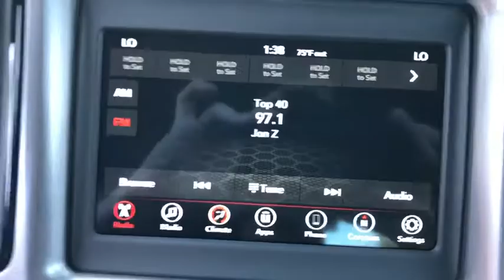2019 Dodge Challenger Costa Mesa, Huntington Beach, Irvine, San Clemente, Anaheim, CA CL92683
2019 Dodge Challenger

TIRES: 235/55R18 AS PERFORMANCE  (STD),WHEELS: 18 X 7.5 CAST ALUMINUM  (STD),BLACK  HOUNDSTOOTH CLOTH SPORT SEATS,TRIPLE NICKEL CLEARCOAT,TRANSMISSION: 8-SPEED AUTOMATIC (850RE) (MAKE)  (STD),QUICK ORDER PACKAGE 21A SXT RWD  -inc: Engine: 3.6L V6 24V VVT  Transmission: 8-Speed Automatic (850RE) (MAKE),ENGINE: 3.6L V6 24V VVT  (STD),Rear Wheel Drive,Power Steering,ABS,4-Wheel Disc Brakes,Brake Assist,Aluminum Wheels,Tires - Front Performance,Tires - Rear Performance,Heated Mirrors,Power Mirror(s),Rear Defrost,Intermittent Wipers,Variable Speed Intermittent Wipers,Rear Spoiler,Daytime Running Lights,Automatic Headlights,AM/FM Stereo,Bluetooth Connection,Steering Wheel Audio Controls,MP3 Player,Auxiliary Audio Input,Power Driver Seat,Driver Adjustable Lumbar,Pass-Through Rear Seat,Rear Bench Seat,Adjustable Steering Wheel,Trip Computer,Leather Steering Wheel,Keyless Entry,Power Door Locks,Keyless Start,Cruise Control,Climate Control,Multi-Zone A/C,Cloth Seats,Bucket Seats,Auto-Dimming Rearview Mirror,Driver Vanity Mirror,Passenger Vanity Mirror,Driver Illuminated Vanity Mirror,Passenger Illuminated Visor Mirror,Floor Mats,Smart Device Integration,Power Windows,Security System,Engine Immobilizer,Traction Control,Stability Control,Front Side Air Bag,Tire Pressure Monitor,Driver Air Bag,Passenger Air Bag,Front Head Air Bag,Rear Head Air Bag,Back-Up Camera